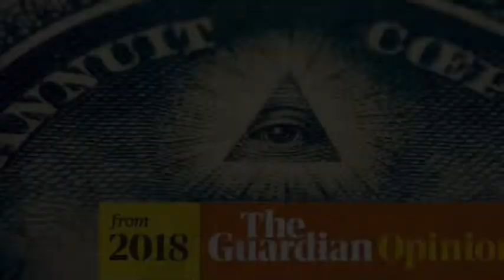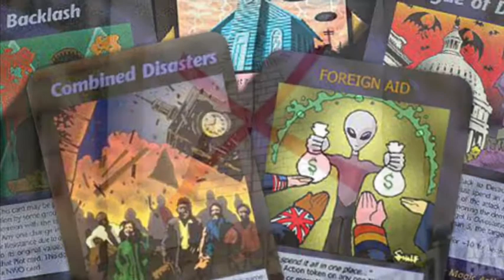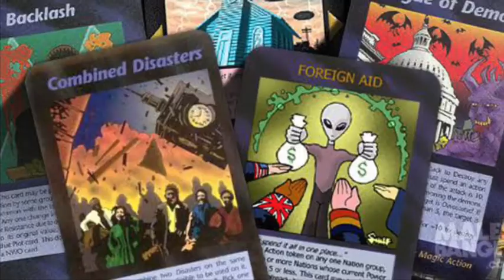SIAPA ITU GLOBAL ELITE ?